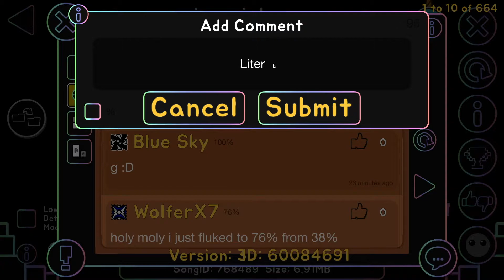in rainbows 100% | Hard Demon by lfritz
Remember when I said Error was my favorite Easy Demon? I said that because this level is by far, my FAVORITE DEMON that I've beaten. (Despite dying at 88 and 91)

Everything about this level is nearly flawless. The gameplay is the most fun out of any level I've beaten to date, and it perfectly syncs with the song. If you want to know just how well, then watch the raw footage I have linked below. The decoration is, for the most part, flawless, and fits with the song and the level's theme perfectly. It also doesn't obscure the gameplay, which is always a plus!

The only issues I have with this level are that some parts are a bit inconsistent and difficult to learn, but it's not that big of an issue. Like most gameplay of this type, it is slightly buggy, but aside from these problems, this level is, for the most part, flawless. This level is amazing and I would recommend it to literally anyone who likes to play a fun level.

Level Info:
Level Name: in rainbows
Demon Difficulty: Hard Demon
Creator: lfritz
Level ID: 60084691
Level Song: Spaze - Dreams

My Ratings:
Attempts: 1,770
Worst Fail: 88%, 91%
Deco: 10/10
Gameplay: 9.5/10
Enjoyable: 99/100

Menu Song: Himawari - Fragile
Practice Mode Song: deltarune lofi

MY DISCORD USERNAME:
Kj_Endurance #4639